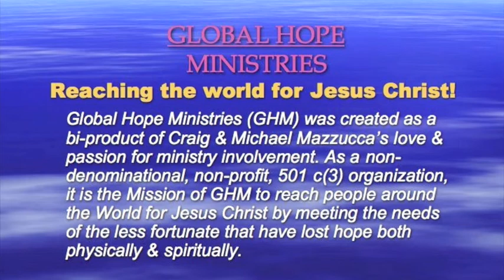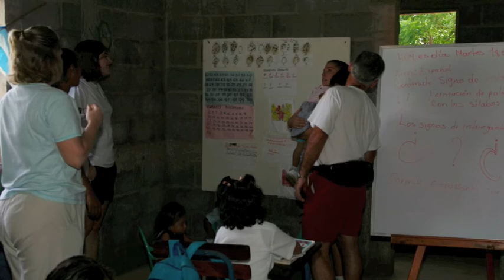Global Hope Ministries Nicaragua Presentation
Please enjoy this 7 minute presentation on Nicaragua. GHM has adopted a small village north of Managua where the Lord is leading them to build a church and feeding station.

Please pray for the people of Nicaragua, the village of Mesitas and the Global Hope Ministry.

Michael & Craig